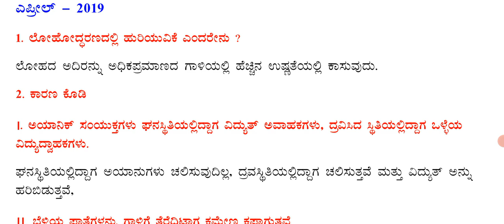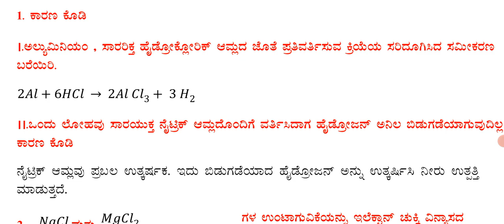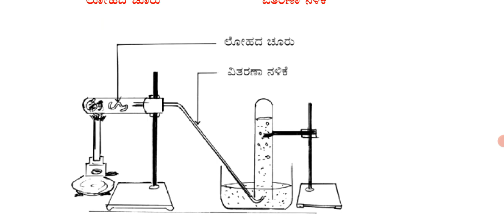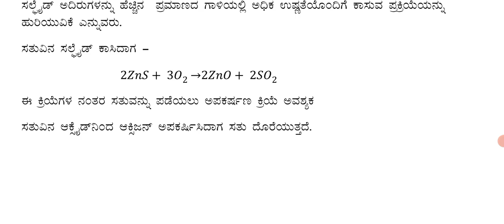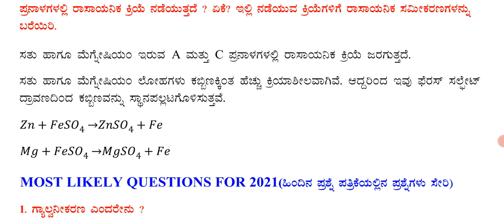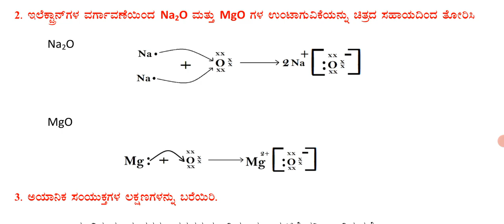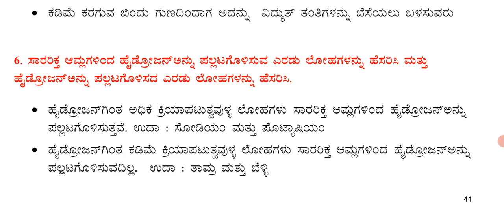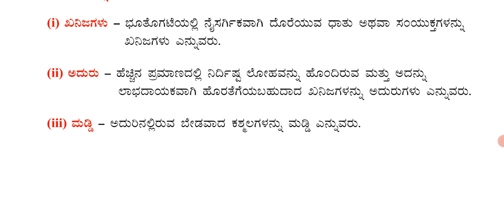SSLC SCIENCE 100%Score ಕೊನೆಯ ಹಂತದ ಸಿದ್ಧತೆ ಲೋಹಗಳು & ಅಲೋಹಗಳು v.imp.Question Answers@rakeshmagadum